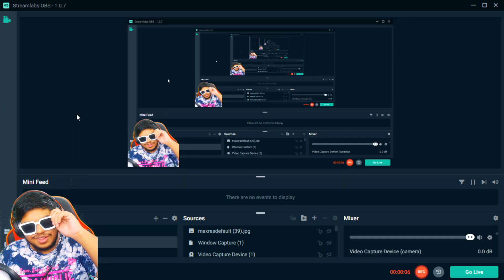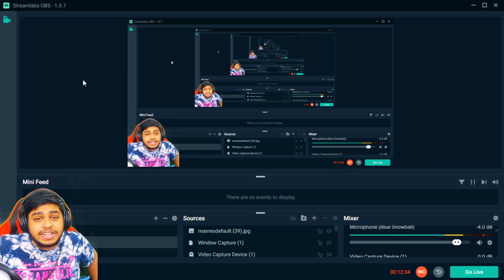World's Fastest CROSSBOW Player Medy BEST Moments in PUBG Mobile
Welcome back to World's Fastest CROSSBOW Player Medy BEST Moments in PUBG Mobile.

👉🏻DEVICE SPECS
• Brand: iPhone 11 Pro Max
• RAM/ROM: 4GB/64GB
• Recorder: Elgato HD 60s
• Resolution: 1080p 60FPS
• Editor: Sony Vegas Pro
• Format: MP4
• Decorder: H.264
• BitRate: 10-40 Mbps

KingAnBru